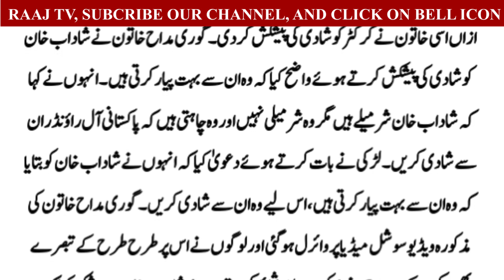شاداب خان کوکس حسینہ نے شادی کی پیشکش کردی؟ ویڈیو وائرل